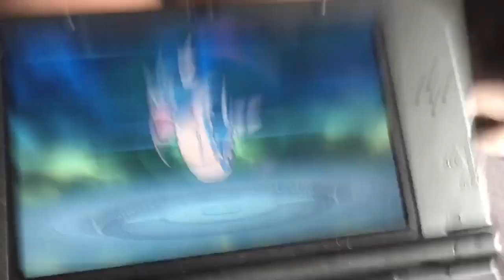My Magikarp evolves into...???